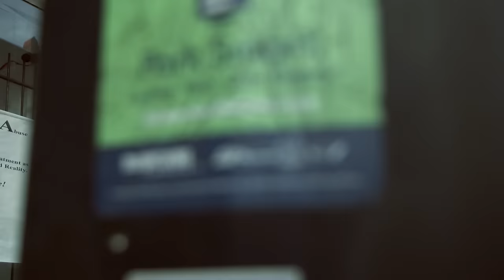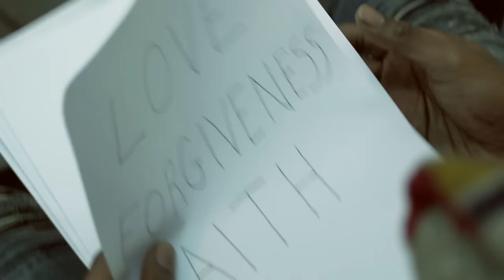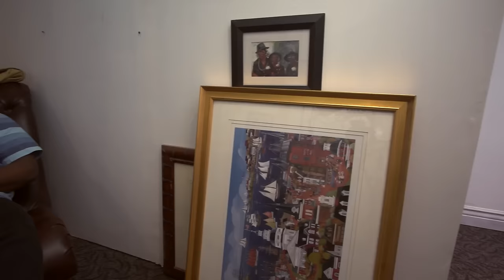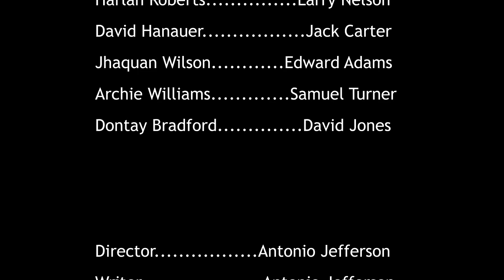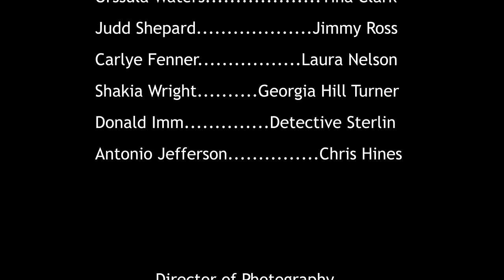Life After Prison | Full Movie | Feel Good Drama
Life After Prison - A story of six men after being released from prison follow their journey as they try to get their lives back, hoping to change their future by mending their past.
2021.  Stars: Adrian Bradford, Lamont Elliott, David Hanauer